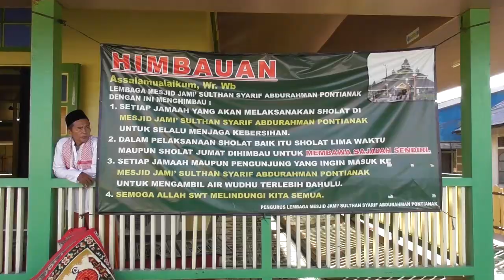JAMAAH SALAT ID DI MASJID JAMI' MENINGKAT, PIHAK MASJID BAGIKAN MASKER DAN JALANI PROTOKOL KESEHATAN